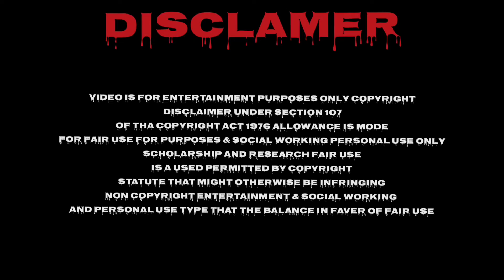wagha border amritsar